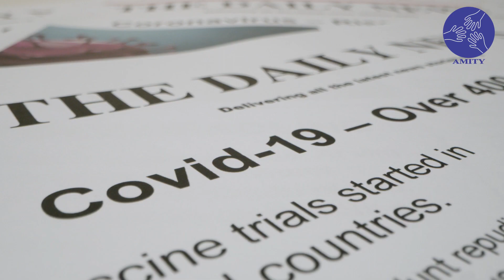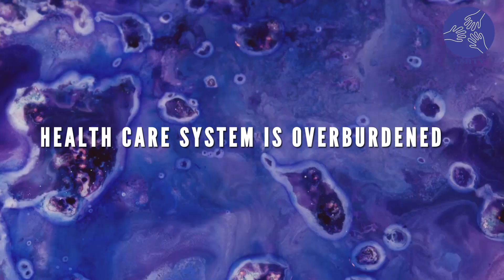Covid 19 in Indonesia